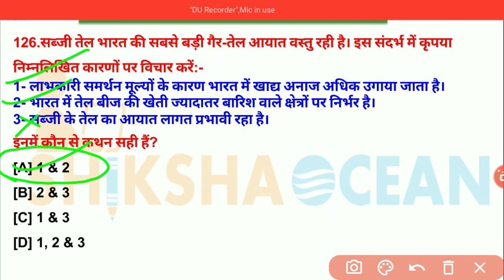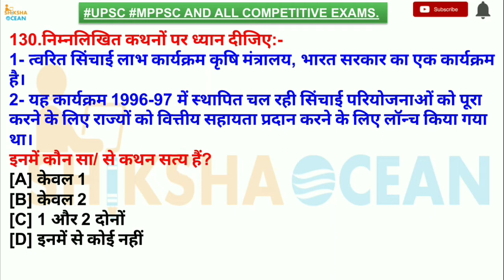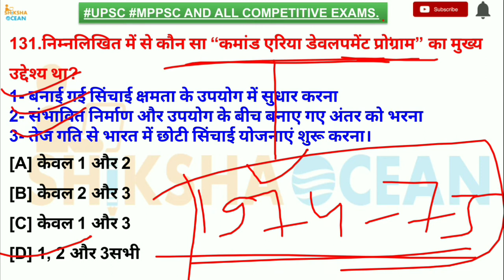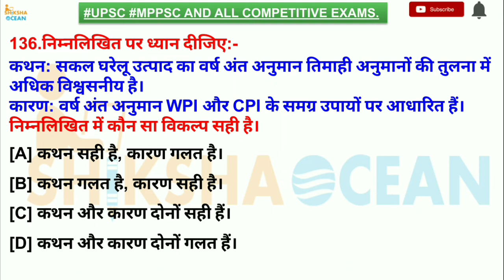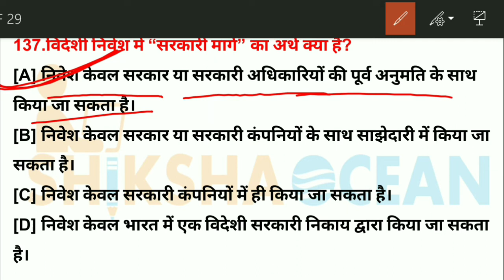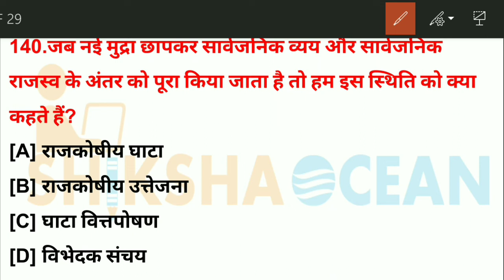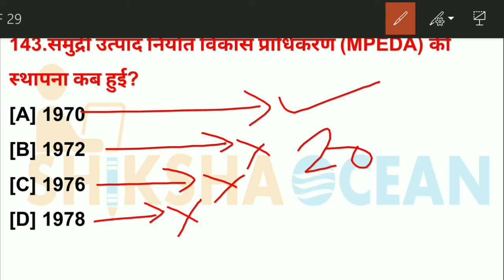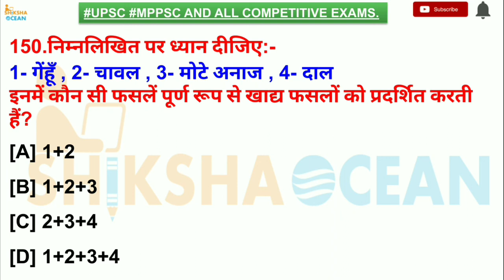Economics(अर्थव्यवस्था)300+ IMP Questions Mega Series |PART- 6|For UPSC/MPPSC/ntpc And All Exams.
mpplolicebatch mppolicereasoning mppolicemaths mppoliceseince mpgkformppolice mppolicempgk vyapammppolicenotification2020 mppoliceposts mppolicegk mppolicebyshikshaocean Economics(अर्थव्यवस्था)300+ IMP Questions Mega Series |PART- 6|For UPSC/MPPSC/ntpc And All Exams.

Mega Series Classes Schedule -
             Indian Geography -  11:00 am
                  Indian Polity      - 06:00 pm
Please Join The Important Classes For Your Exams.

**Special New Batch Started From 25 Feb. 2020.
                  -classes time -
           Ancient History - 09 : 00 am

hurry up! join the class soon.

**classes will continue after lockdown.
*daily mcqs series is available on the channel.

- polity (constitution) -

- Reasoning -

- Maths -

- Current HoT Topics -